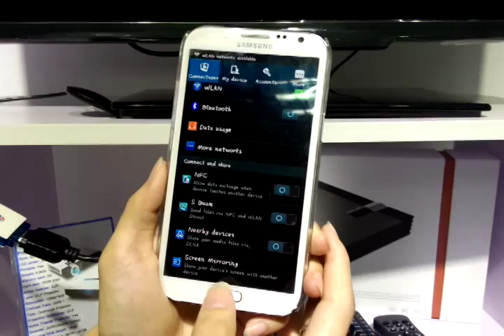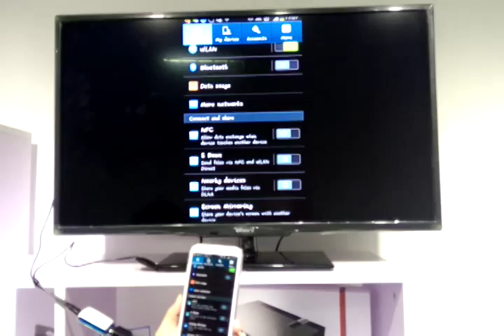Verts EZcast M2-500 2.4G & 5.0G WiFi Dual Band(phone)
Looking for distributors!
This is Ken from verts.en.alibaba.com.  We are Chinese manufacturer who specialized in EZcast.
Verts EZcast M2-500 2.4G & 5.0G WiFi Dual Band Module Faster speed in online video playback (Samsung Note)(SKYPE-Verts.Ken)
The features:
1) Built-in 2.4G+5.0G Dual Band WiFi Module;
2) The transmission speed of 2.4G Band is 54-150Mbps, while the speed of 5.8G Band is 300-600Mbps;
3) Suit for watching online video and playing big games.
Our warranty support:
  a. Warranty:6 months(human damage exclude)and defect rate less than 5‰.
  b. Anything damaged, please provide pictures or video for confirmation.

Skype: Verts.Ken